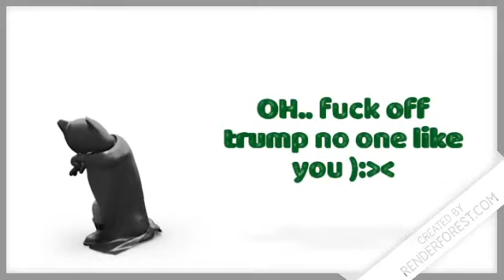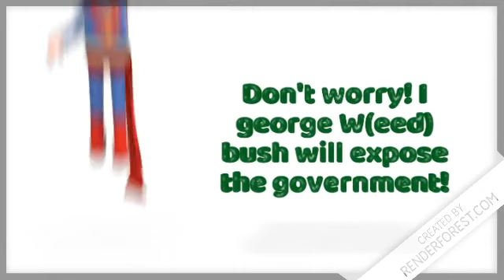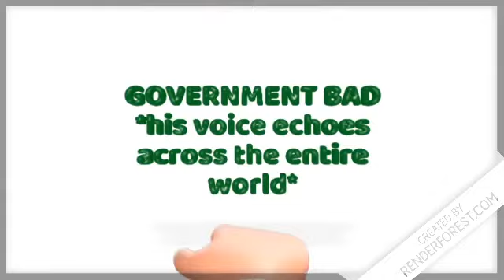Obama pt3 (FINAL?)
THIS IS SO SAD PLEASE LIKE AND SUBSCIRBE